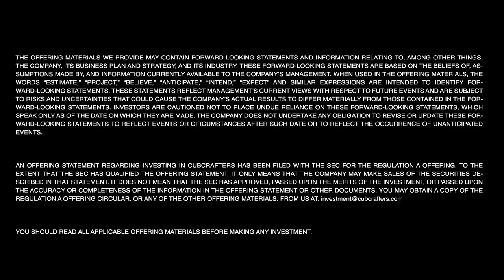Summit Aircraft Ski Manufacturing at CubCrafters Facilities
When CubCrafters acquired Summit Aircraft Skis just a short time ago, we were determined to get up to speed as fast as humanly possible -- so there would be no disruption in product availability.

The CubCrafters dedicated manufacturing team went through a rigorous and concentrated training process, and -- as you can see -- we are already producing what we consider to be the finest aircraft skis on the market today.

We recently announced that CubCrafters is planning to allow outside investment in the company for the first time in our 42-year history!

As of today, shares can still be purchased at the offering price of $5 per share.